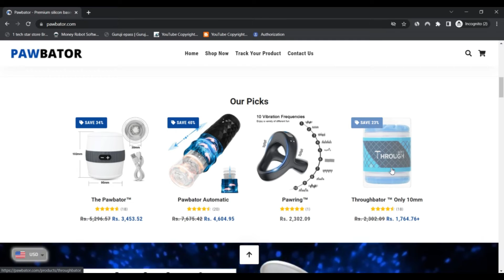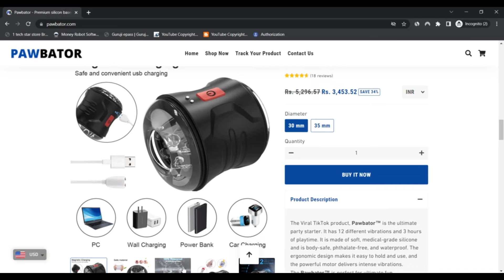Pawbator Reviews [ With Proof Scam or Legit ? ] ! Pawbator ! Pawbator Com Reviews ! Pawbator.Com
Pawbator Reviews [ With Proof Scam or Legit ? ] ! Pawbator ! Pawbator Com Reviews ! Pawbator.Com Reviews

The web site could be a scam as we identified a number of detrimental indicators for pawbator.com.

We quickly reviewed pawbator.com by examining 40 diverse knowledge position such has the location of the server, scores given on other websites, malware reviews, the source code being used and more. Scamadviser uses all this details to ascertain a believe in score.